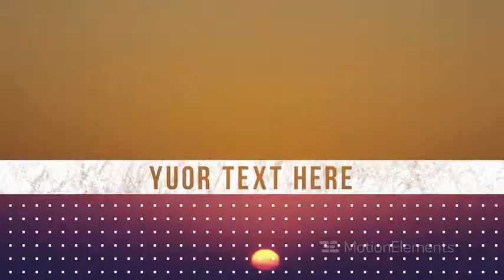Gitch show intro preview | Magic AE Templates 43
Edit your color style 6 Photo Placeholders 1 Logo place Full HD Resolution (1920x1080) Duration: 10 sec. No plugin required After Effects CS6 and above PDF tutuorial included Free font included Images are not included Easy to Customize. You can change any color, text and photo that you want!